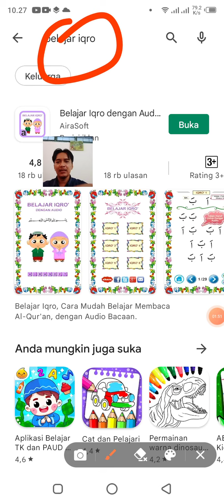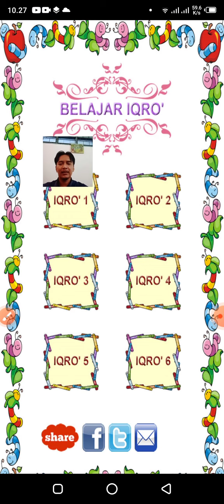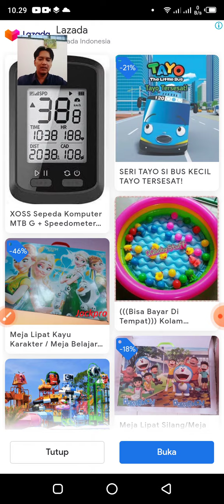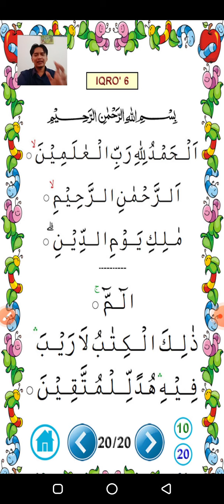Aplikasi belajar IQRO, dijamin anak bakal ketagihan, metode belajar membaca al quran